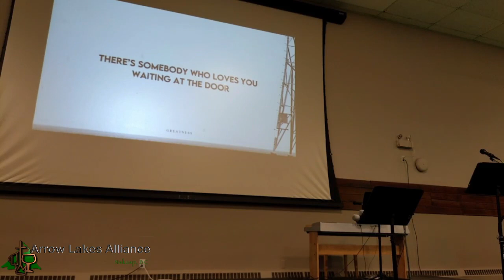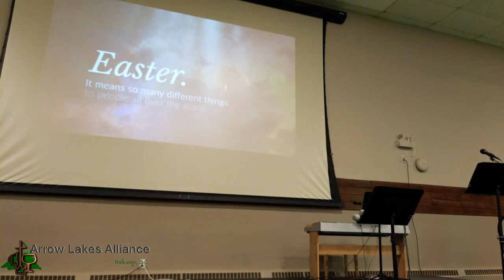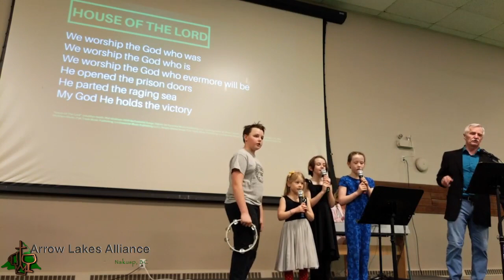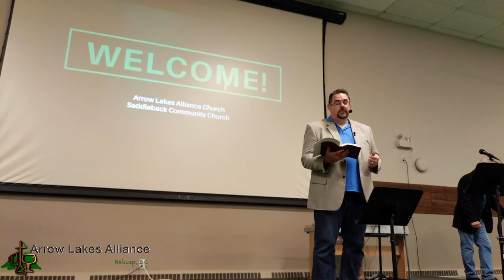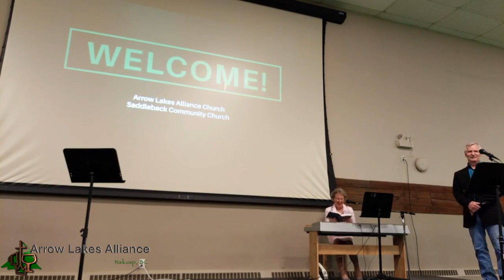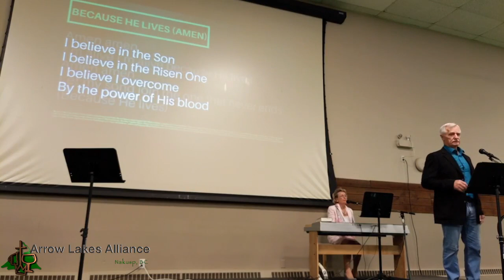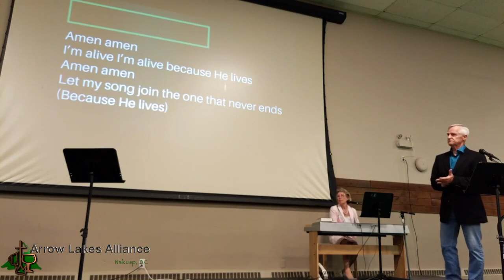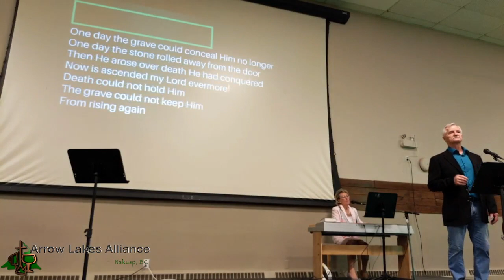He Is Risen So What Easter Sunday 2023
Weekly video sermon from Arrow Lakes Alliance Church in Nakusp, BC